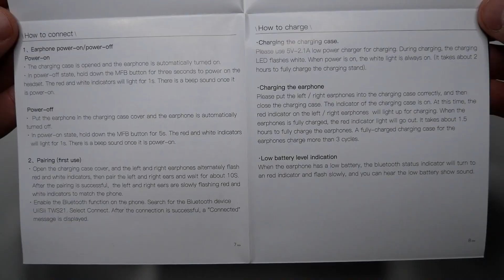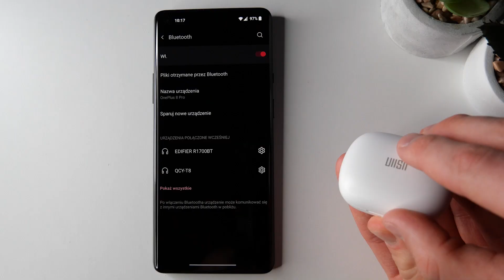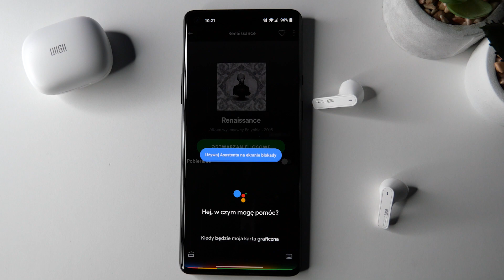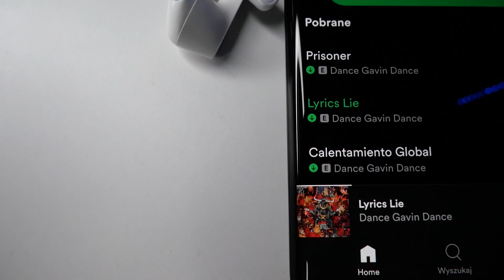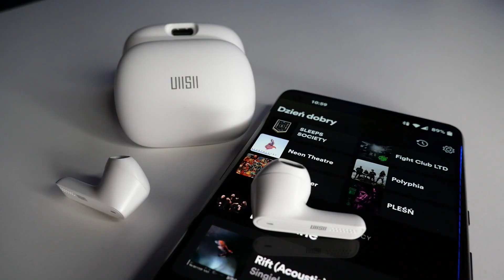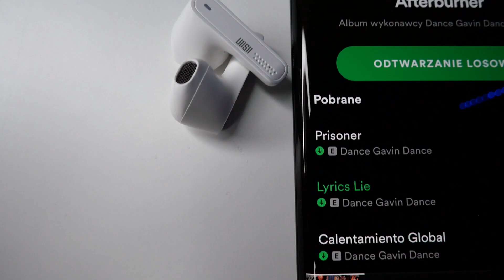Zgrabne słuchawki douszne - UiiSii TWS21 | Recenzja #97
Ostatnio testuję dużo dousznych TWS-ów. Dzisiaj padło na UiiSii TWS21. Z pewnością nie są to słuchawki wybitne, ale prawdopodobnie będą walczyć ceną. Czy wygrają z całkiem udanym modelem T8 od firmy QCY? O tym w recenzji :)

Spis treści:
0:00 Wstęp
0:23 Unboxing i wykonanie
2:29 Sterowanie
2:55 Jakość grania
4:05 Mikrofony
4:19 Akumulator
4:46 Podsumowanie

⭐Jeśli chcesz wspomóc moją twórczość